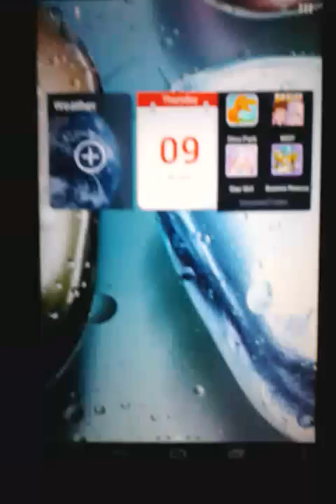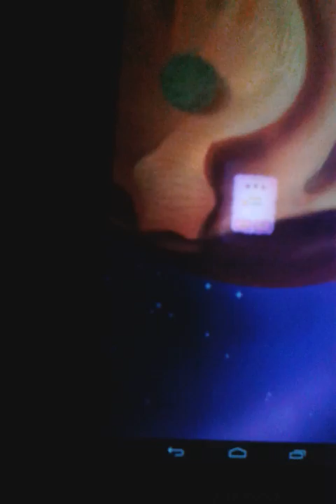How to get 10 starcoins on boonie rescue